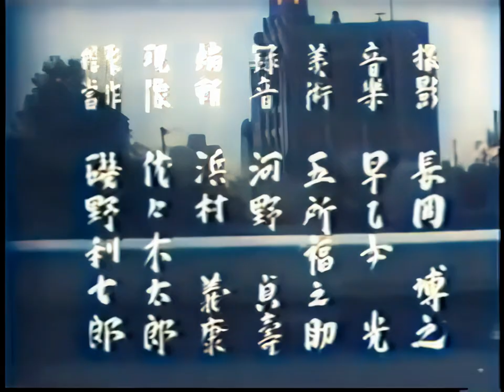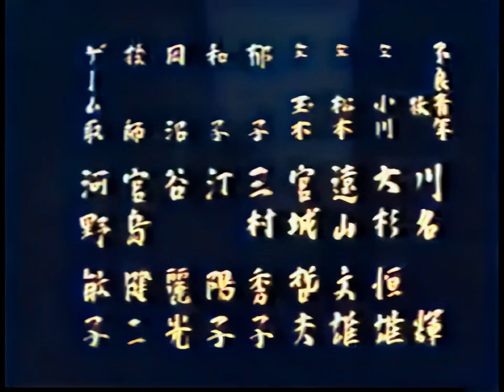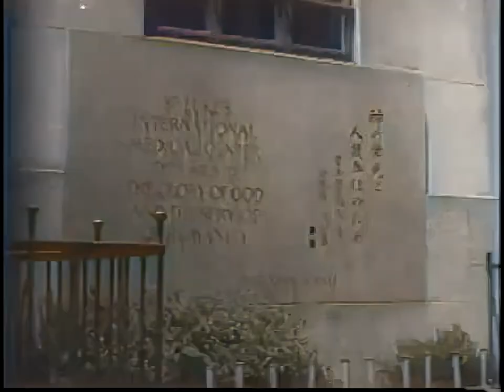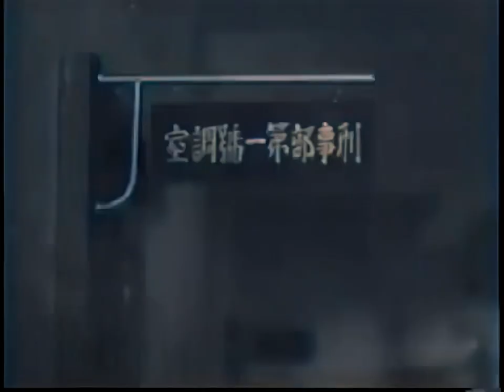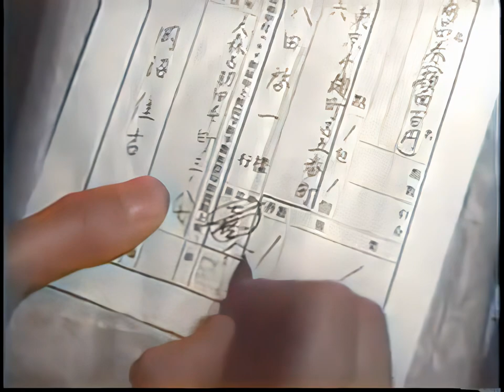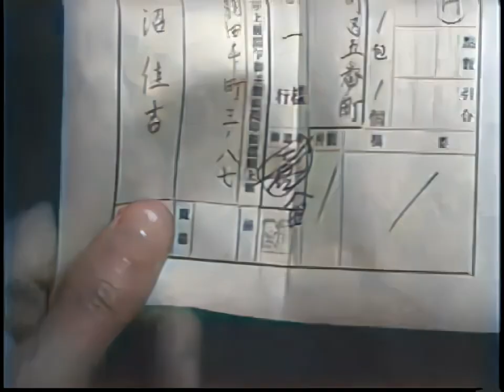都会の奔流 / Tokai no honryu (1940) [カラー化 映画 フル / Colorized, Full Movie]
1940年（昭和15年）に公開された佐々木啓祐監督の日本映画『都会の奔流』をAIでカラー化・高画質化しました。

監督：佐々木啓祐
脚本：猪俣勝人
出演：佐分利信、河村黎吉、原保美、木暮実千代、川崎弘子、武田秀郎、葛城文子、三井弘次、笠智衆、西村青児

Tokai no honryu
Directed by Kôjirô Sasaki
Starring
Yasumi Hara, Mitsuko Higashiyama, Kuniko Igawa